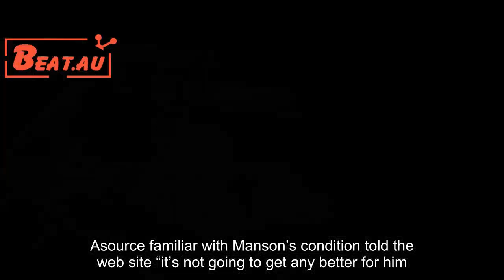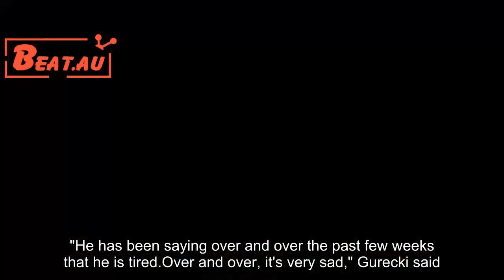Charles Manson in grave condition at California hospital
Wild-eyed cult leader Charles Manson has been hospitalized in California with a bleak prognosis, according to a report Wednesday. The 83-year-old was brought to a Bakersfield hospital recently, TMZ.com said.The notorious mass murderer serving seven life sentences in Corcoran State Prison in California has been suffering from health issues for some time. In January he had to be hospitalized for severe intestinal bleeding.He also needed surgery to repair a lesion but doctors said he was too weak and sent him back to prison. SEE IT: Charles Manson’s mugshot gets an update  Since arriving at the Bakersfield facility, Manson’s been getting various treatments around the hospital — always guarded by five cops, TMZ said. Asource familiar with Manson’s condition told the web site “it’s not going to get any better for him. ”The source also added, “it’s just a matter of time,” TMZ said.Ben Gurecki, who regularly posts prison calls with Manson on his YouTube channel, said Manson admitted he has heart failure. "I don't believe he will leave the hospital," Gurecki told the Daily News on Wednesday. "(It's) heart failure," he said."(His) body is shutting down."Gurecki said Manson was rushed to Mercy Heart Hospital in last 24 hours -- and before that, he was still in prison. "He has been saying over and over the past few weeks that he is tired.Over and over, it's very sad," Gurecki said. Dianne Lake speaks out about relationship with Charles Manson  "He is going to leave us this time. He is very, very sick," he said."This is time for prayer."Manson shocked the world on Aug. 9, .